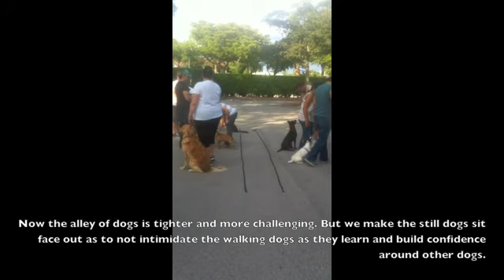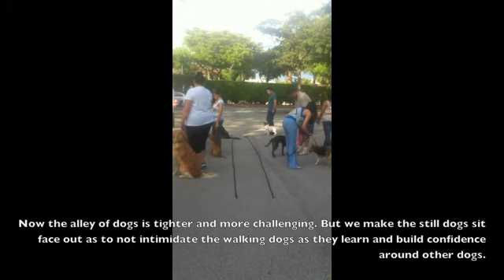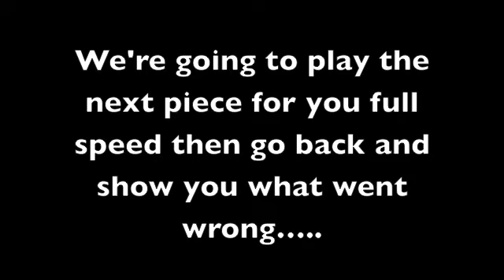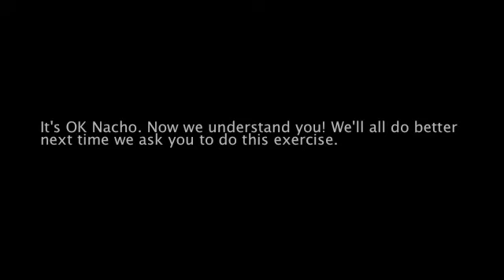Group Class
This is a sample of one of the many exercises we do in class to teach our dogs how to be distraction proof. We accept all ages, sizes and temperaments of dogs to help owners learn how to handle the needs of their specific dog. Every dog is different and we understand not every owner has the same priorities for their dog. We make class fun and effective with our open enrollment format.